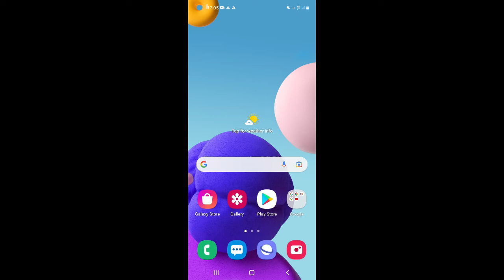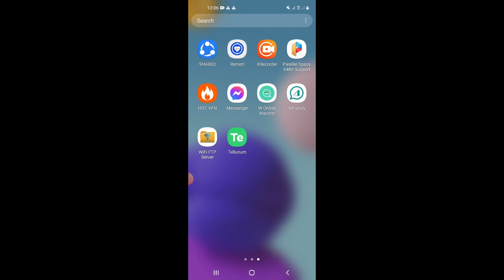U dir saaxiibkaaga farriin qarsoon (mid ogeysiis la'aan ah - Messenger) 2022